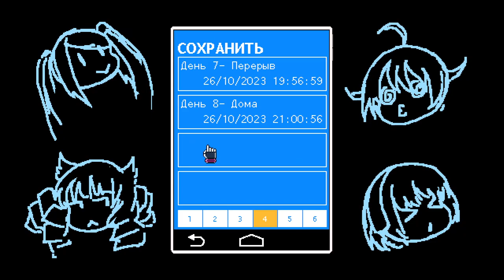18 - Тяжелый день! - Прохождение VA-11 Hall-A: Cyberpunk Bartender Action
Прохождение VA-11 HELL-A: Cyberpunk Bartender Action - это выпивка о беспризорниках, технологиях и переулке пост-антиутопии.
Приятного вам дорогие товарищи!